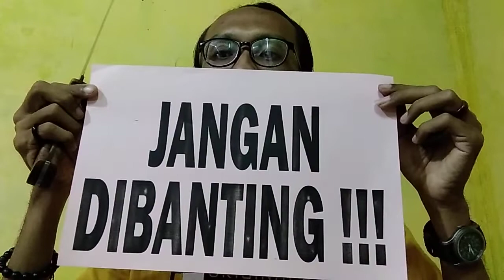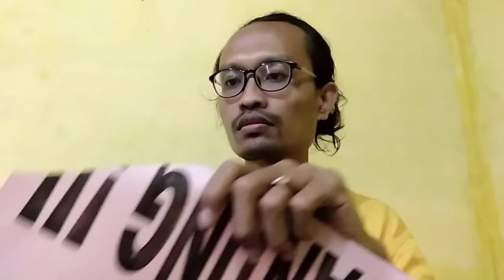Golsem Bar Chain Saw Stihl bilah 25cm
Bar Chain Saw Stihl...
Jos🔥

𝐉𝐀𝐍𝐆𝐀𝐍 𝐃𝐈𝐒𝐀𝐋𝐀𝐇-𝐆𝐔𝐍𝐀𝐊𝐀𝐍 !!!

Menerima pesanan segala macam Peralatan Qurban, Perlengkapan Tani dll, bisa kirim ke seluruh Wilayah Indonesia Raya.

Model, Bahan & Ukuran bisa pesan sesuai dg yg kita inginkan.

BUKAN UNTUK DISALAH-GUNAKAN !!!

Mari kita lanjut WA biar respon semakin cepat ☺️🤙☎️📞

Bahan Baja Lengkap:

bajastrip
streepsteel
Springsteel
bajaper
klaher
laker
bearing